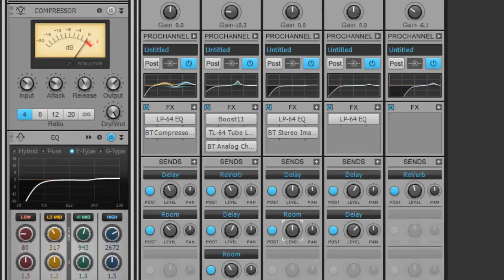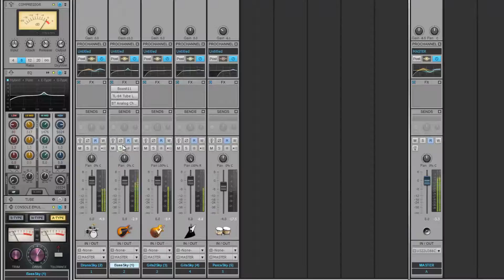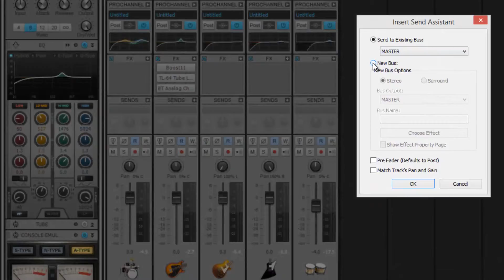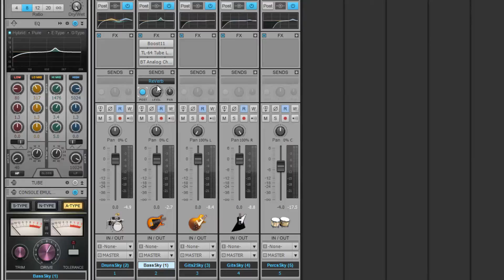cakewalkcn - Dynamic Sends (Chinese Version)